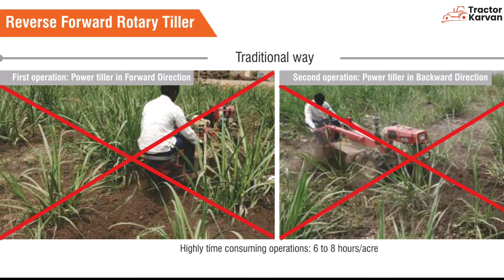अब किसी पॉवर टिलर की ज़रूरत नहीं Shaktiman Reverse Forward Rotary Tiller Full Review | Tractorkarvan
The Shaktiman Reverse Forward Rotary Tiller is a compact and durable implement designed for efficient tillage and earthing in a single operation,  best for inter-cultivation operation. With its design, this tiller saves up to 50% on fuel, time, and labor compared to other power tillers.
👉 Tractor Requirement - 25 HP
👉 Boron Steel Blades

For full specifications of Shaktiman Reverse Forward Rotary Tiller

शक्तिमान रिवर्स फॉरवर्ड रोटरी टिलर एक कॉम्पैक्ट और टिकाऊ उपकरण है जो एक ही ऑपरेशन में जुताई और मिट्टी चढ़ाना कर देता है, और अंतःखेती ऑपरेशन के लिए सबसे अच्छा है। अपने डिज़ाइन के साथ, यह टिलर अन्य पॉवर टिलर की तुलना में ईंधन, समय और श्रम पर 50% तक की बचत करता है।
👉 ट्रैक्टर आवश्यकता - 25 एचपी
👉 बोरोन स्टील ब्लेड

00:00- Introduction
00:58- Product Introduction
01:27- Warranty
01:55- Advantages